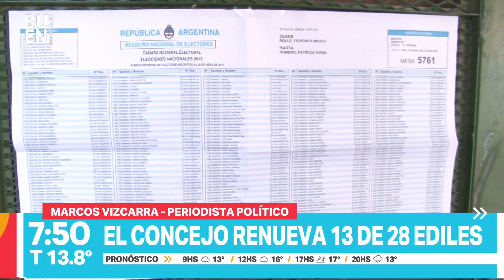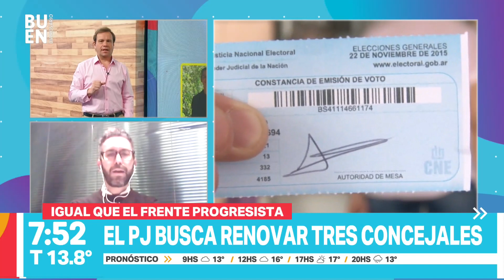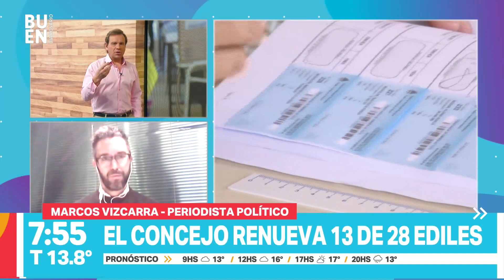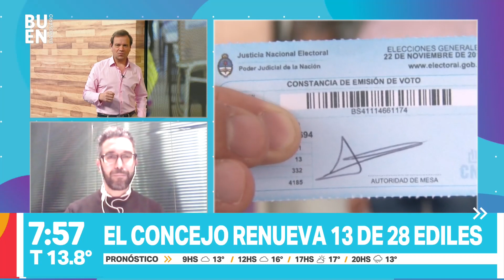El concejo renueva 13 de 28 ediles - Telefe Rosario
Marcos Vizcarra, periodísta político